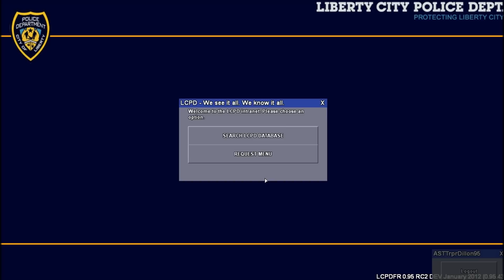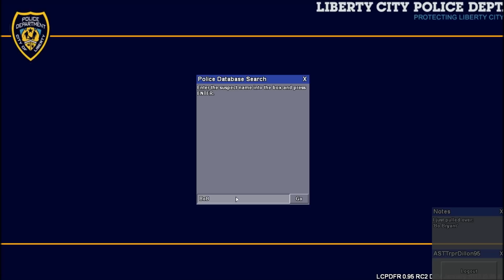LCPDFR On Patrol -- Episode 3 -- Jefferson Parish Sheriff's Office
Why Episode 3?? Because I forgot to upload this it was meant to be episode 3

There was supposed to be commentary but I forgot to turn on my mic... -.-"